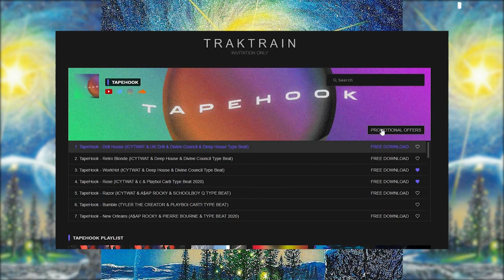(FREE) Young Nudy & ICYTWAT & Tyler, The Creator Type Beat 2020 "Funk Type" Prod. by TapeHook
-  AUDIO FASHION  -
- LIVELONGWAVES -

Art by Don Dixon

young nudy type beat, young nudy type beat 2020, young nudy beat, young nudy, free young nudy type beat, free young nudy type beat 2020.
icytwat type beat, icytwat type beat 2020, icytwat beat, icytwat, free icytwat type beat, free icytwat type beat 2020, dreambwoy.